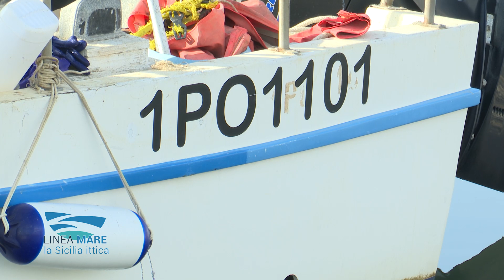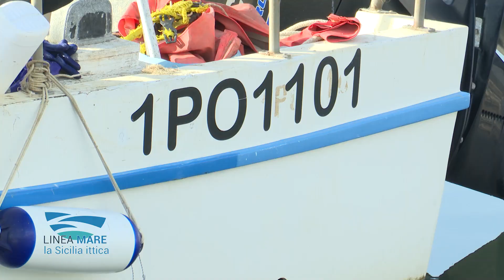Linea Mare - 5 Puntata